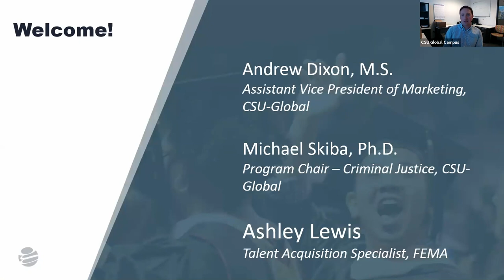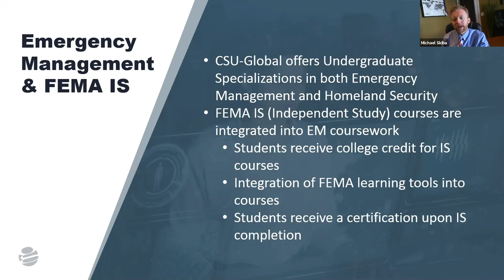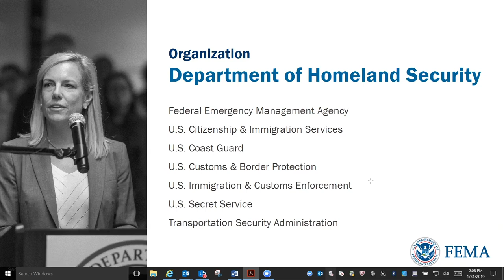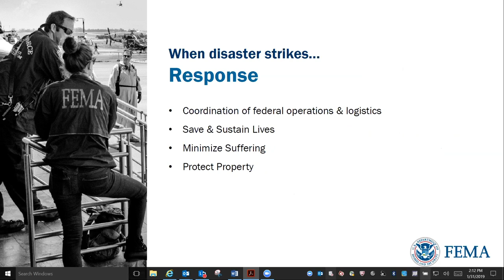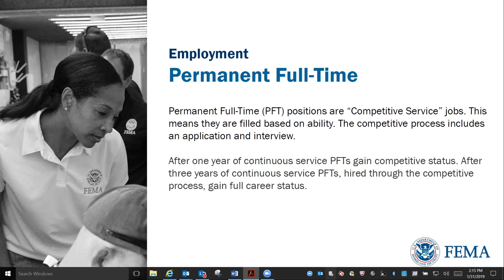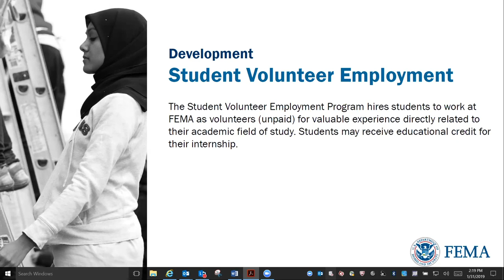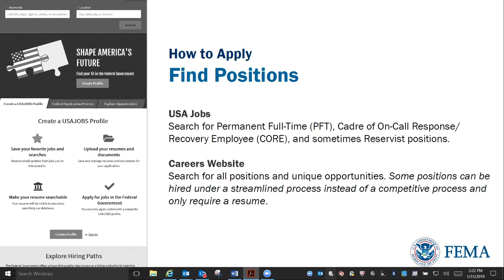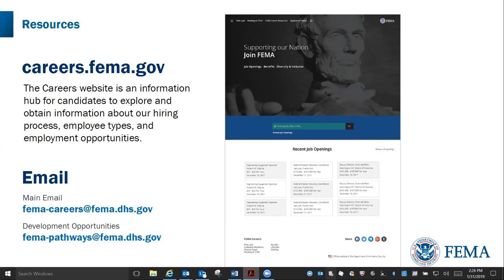Career Information Session with FEMA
Colorado State University - Global Campus Career Success Stories: Career Information Session with FEMA